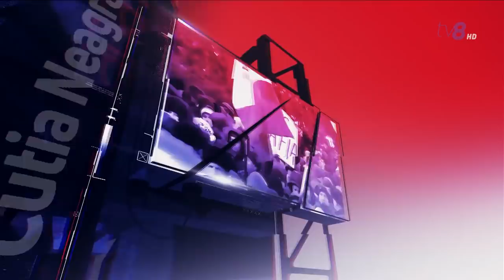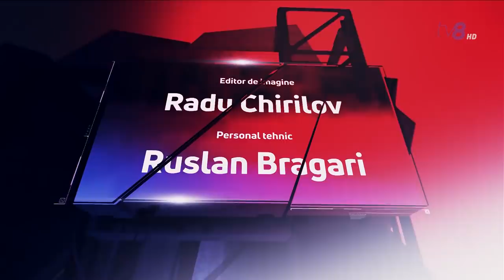Cutia Neagră cu Mariana Rață / SUPĂRARE SAU COMPETIȚIE ÎNTRE SANDU ȘI NĂSTASE? / 02.06.20 /